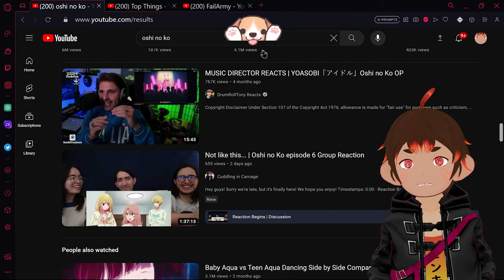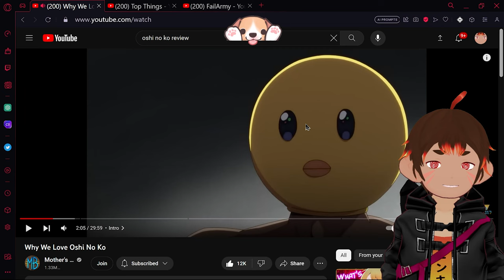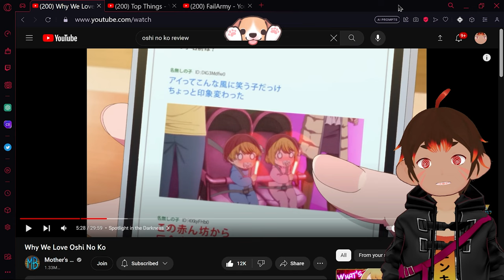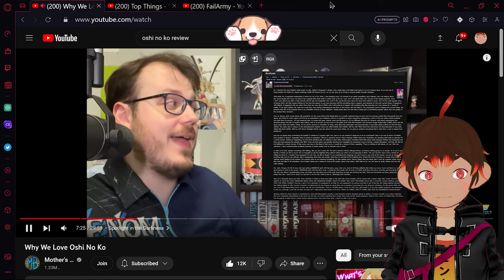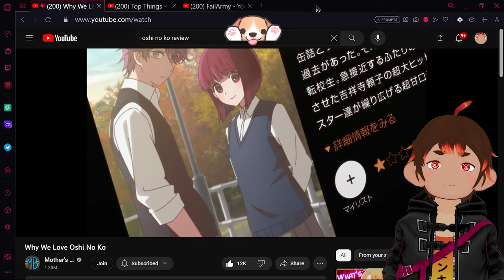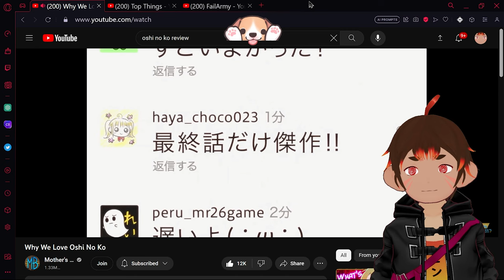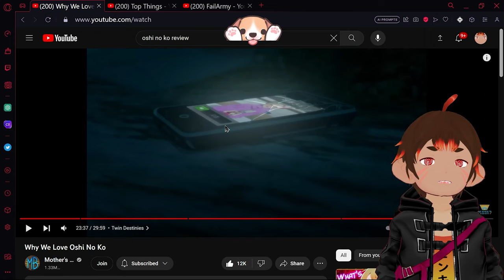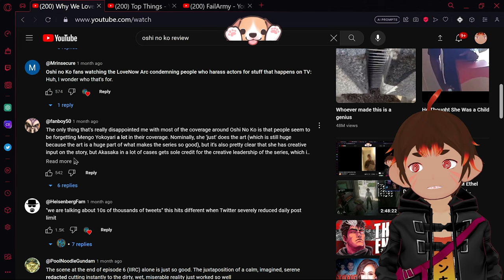Parasocial nightmare the anime! - @mothersbasement Reaction - Oz the Monkey [Vtuber]